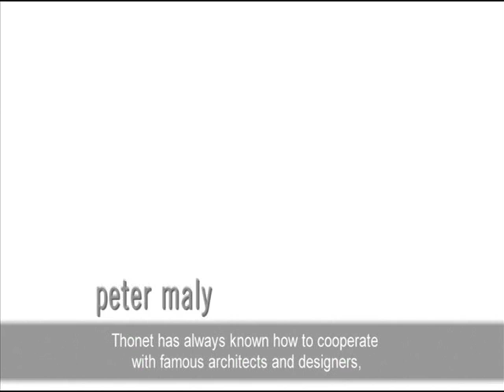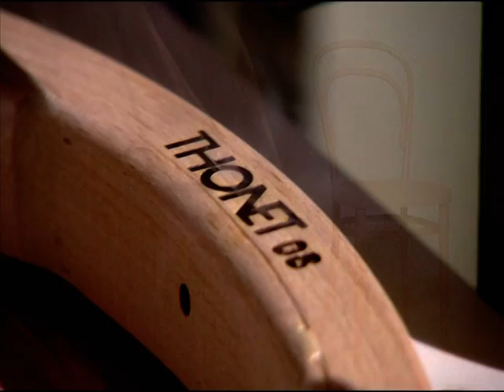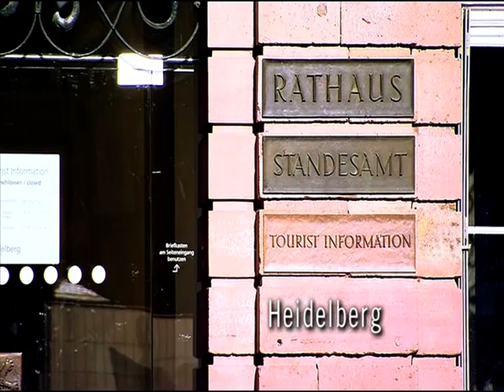THONET - Der Film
Thonet gilt weltweit als Pionier des Möbeldesigns. Ab 1819 produzierte Michael Thonet eigene Entwürfe in dem von ihm entwickelten, neuen Verfahren der Bugholz-Verarbeitung und baute einen weltweiten Vertrieb dafür auf. In den 30er Jahren des letzten Jahrhunderts wurde die Produktpalette erweitert durch Stahlrohrmöbel, Modelle von Mart Stam, Marcel Breuer, und Mies van der Rohe, die in enger Verbindung mit dem Bauhaus standen.
Heute fertigen wir die Klassiker aus Bugholz und Stahlrohr sowie zahlreiche neue Produkte von namhaften Architekten und Designern wie Stefan Diez, Naoto Fukasawa, Läufer + Keichel, Hadi Teherani, James Irvine, Glen Oliver Löw, Lepper, Schmidt, Sommerlade. Firmensitz und Produktionsstandort ist Frankenberg/Deutschland.